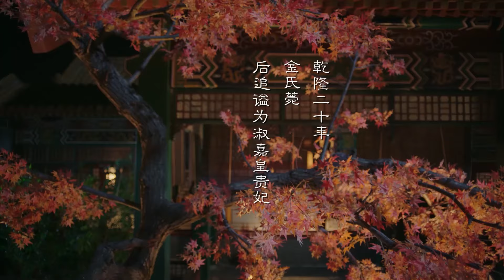嘉妃肚子大了還被打進冷宮，容佩用羽毛讓她死的不明不白，如懿好手段！如懿傳